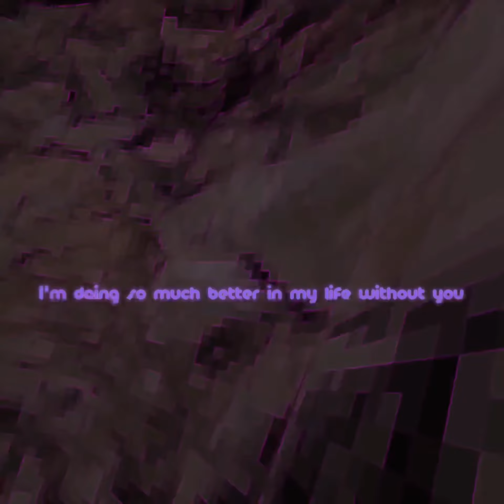500 subs special (same energy ) gorilla tag montage